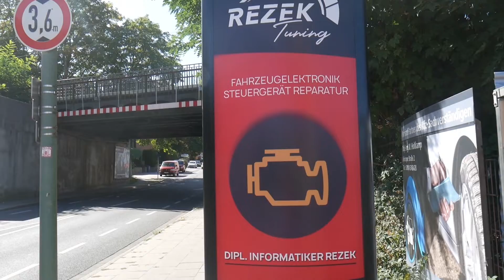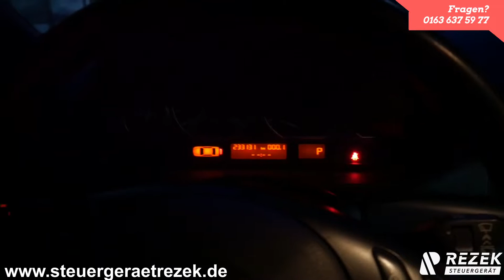BMW E46 Wegfahrsperre deaktivieren (EWS ausschalten)